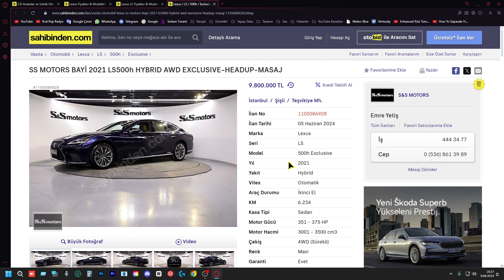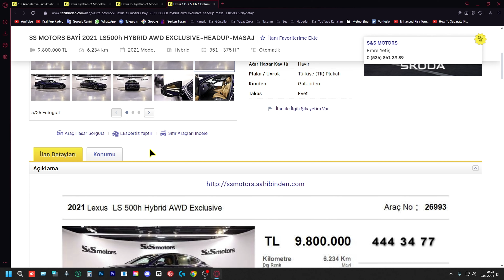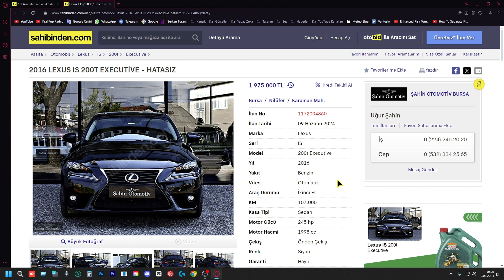Lincoln MKZ Fiyatları - Araba Fiyatları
Bugünkü videomda Lincoln MKZ satılık araba analizini yapıyorum ve Lincoln MKZ fiyatlarını inceliyorum. Eğer siz de sahibinden satılık otomobil arayışındaysanız, bu videoyu kaçırmamalısınız. Araba fiyatları konusunda güncel bilgilere ulaşmak ve Lincoln MKZ hakkında detaylı bilgi edinmek için videomu izleyin.